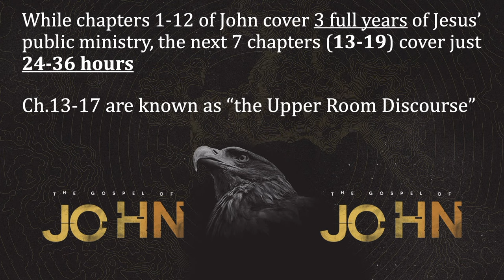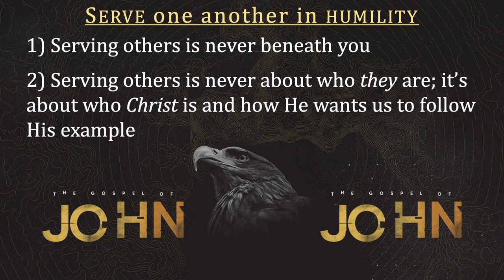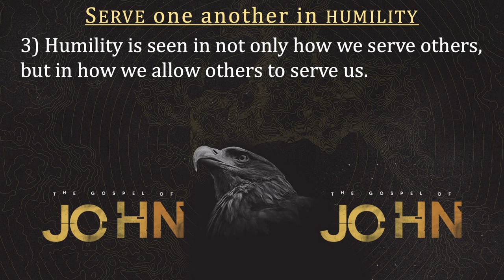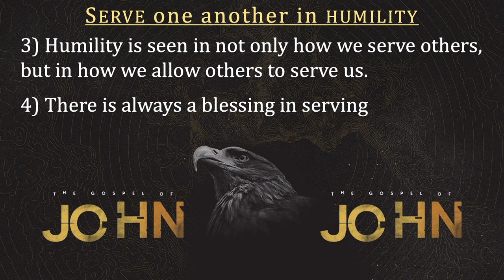Serve Like Jesus | John 13:1-17 | Gary Hamrick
10/09/2022
In today’s study from John 13, Pastor Gary teaches about the time when Jesus washed the feet of His disciples.  It was a pure gesture of love and humility.  The God of the Universe stooped down to wash the dirty feet of sinners!  And then He tells us to “follow His example.”  How are we to serve others in humility, especially those who have betrayed or mistreated us?  Pastor Gary draws out four important points on the topic of serving one another in humility in today’s study entitled, “Serve Like Jesus.”